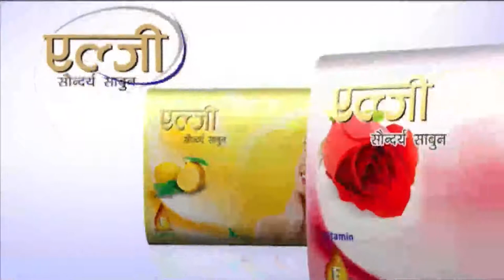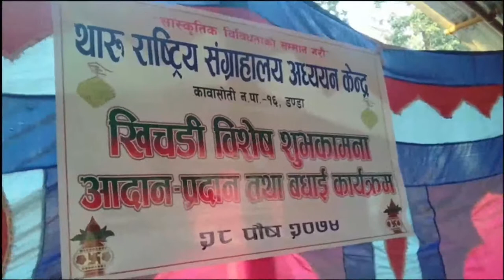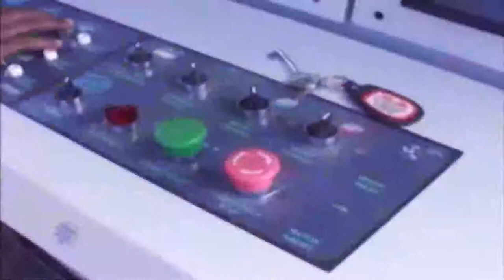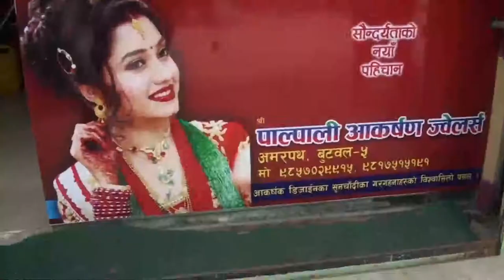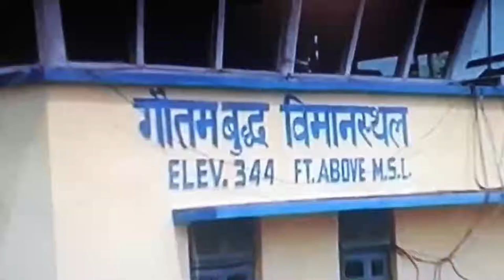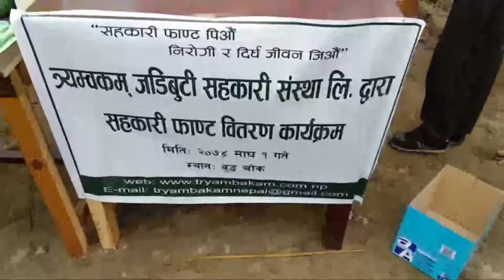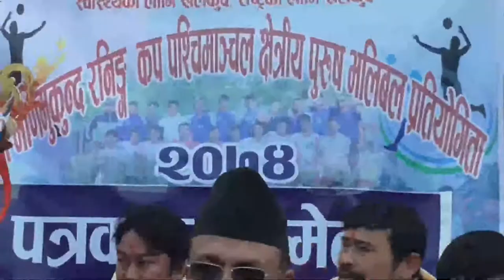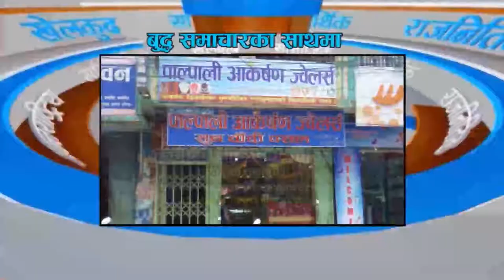News 01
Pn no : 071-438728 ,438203